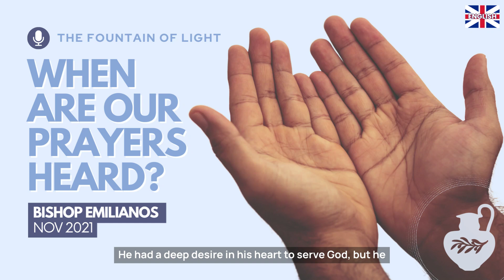When Are Our Prayers Heard? | 2021 Sermon by Bishop Emilianos | 7th Sunday of Luke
Ever wondered how to pray in a way that sparks miracles in life?

Discover the strength and benefit of childlike faith and simplicity, keys that unlock our connection with God. In a world filled with desires we might not fully comprehend, Bishop Emilianos guides us through the live events of Jairus and Apostle Paul, revealing that God not only hears our pain but responds to the deepest desires of our hearts—sometimes, even those we're unaware of.